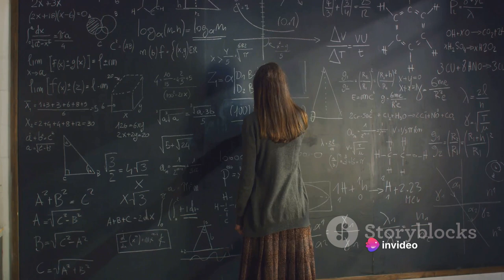7 Space Oddities: Unraveling the Unexplained Mysteries - eerie silent, dark hole, constant expand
Welcome to our cosmic adventure! Prepare to embark on a mind-boggling journey through the mysteries of space. In this captivating video, we explore seven bizarre and unexplained phenomena that will leave you questioning the limits of our universe.

Join us as we venture into the unknown, encountering strange anomalies and mind-bending enigmas. From mysterious black holes to unexplained cosmic events, we delve deep into the secrets that lie beyond our planet's atmosphere.

But wait, there's more! We're not just feeding you facts and figures; we're taking you on a humorous ride as well. Our witty commentary and engaging storytelling will keep you entertained throughout the video, making learning about the cosmos a blast!

So, fasten your seatbelts, grab your popcorn, and get ready to be amazed. Let's spread the wonder and awe of the universe together!

Get ready to expand your mind and join us on this cosmic exploration. Buckle up and let's delve into the seven bizarre and unexplained mysteries of space together!
See Less

OUTLINE:
00:00:00 Engaging Question and Introduction
00:00:30 The Unending Silence
00:00:59 The Ever-Expanding Universe
00:01:29 The Mystery of Dark Matter
00:01:59 The Speed of Light
00:02:31 The Vacuum of Space
00:03:03 The Existence of Black Holes
00:03:35 The Possibility of Alien Life
00:04:08 Conclusion